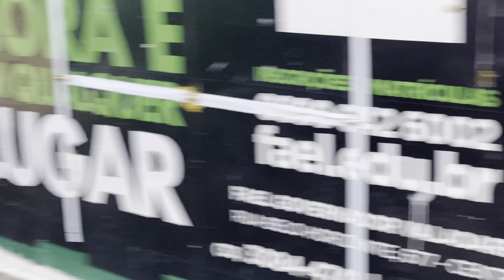CARRETA DA ALEGRIA G4 • DOMINGO DE MANHÃ - DIA 04/06/2023‼️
FALA GALERINHA, MAIS UM VIDEOZADA DE DOMINGO DE MANHÃ PARA VOCÊS  ✨✨💪🏼

© Aqui Você Encontra-rá Vários Vídeos Super Legais Dos Alegres e Divertidos Personagens das Carretas e da TV. 💕🌟

💢Alegria, Vídeos Em Alta Qualidade, Super Legais e Super Divertidos.

Personagens: ☣️

Fofão: Douguinga
Patatá: Cabeça
Patatá: Raylan
Patati: samurai
Tico: alg
Tec: Itamar
Pato: alg
Palhaço: Gabriel

♦️ SIGA TAMBÉM NOSSA PÁGINA♦️

Siga também: ‼️